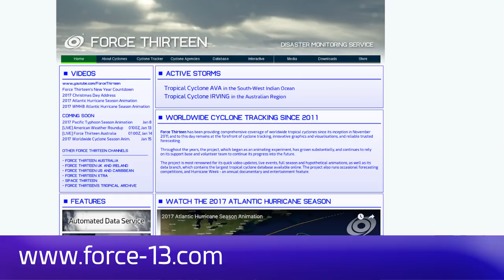[Oman] Cyclone Mekunu landfall imminent - 4pm GST, May 25 2018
Cyclone Mekunu is bearing down on Salalah, Oman, with winds of 105mph (170km/h). The storm is likely to make landfall by this evening and move inland over Oman at a similar intensity.